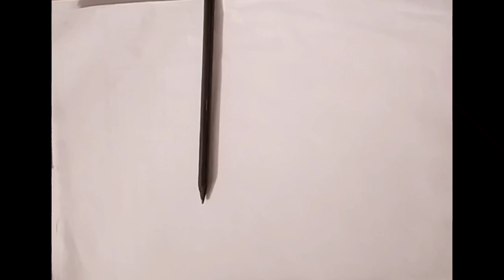как нарисовать морковку, гранатовая птичка арт, как нарисовать, раскраски малышам#drawing